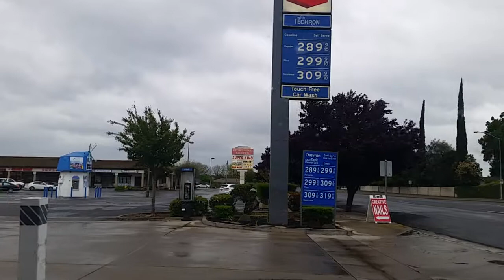April 7, 2017